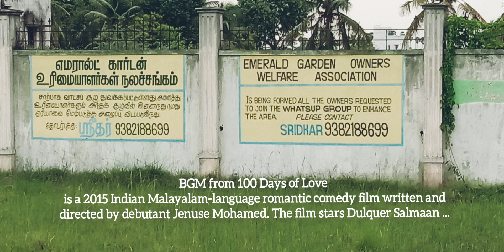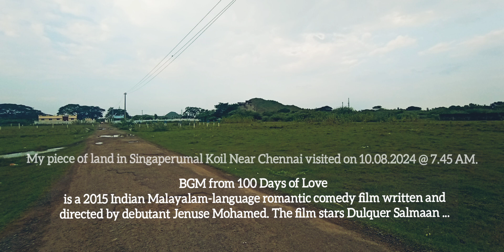BGM from 100 Days of Love 2015 Malayalam romantic comedy film by Jenuse Mohamed. Dulquer Salmaan.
BGM from 100_Days_of_Love is a 2015 Indian Malayalam-language romantic comedy film written and directed by debutant Jenuse Mohamed. The film stars Dulquer Salmaan ... BGM from 100 Days of Love 2015 Malayalam romantic comedy film by Jenuse Mohamed. Dulquer Salmaan.